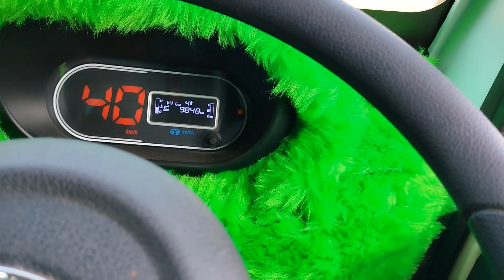रांची से रामगढ़ 👹 टाइल्स का भड़ा | Ranchi To Ramgarh tiles ka Trip | Tour Vlogs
villagevlog

marriage
marriage Couplevlog
marriage cute couple video
marriage couple love story part 1 marnage tips
marriage couple love story part
marriage tips Ashu PooR Vlogs  vlogs
Ashu PooR Vlogs
Ashu PooR Vlogs blocks ka video
Ashu PooR Vlogs blocks
rangiIa family vlogs ka video
rangila family vlogs ka ghar
culvert ghar
rangila family vlogs ka culvert ghar
kulvert ghar
Rangila family vlogs ka kulvert ghar
kulvert ghar
rangila family vlogs
matar bechne aaye bajar
sunil gudiya cute couple vlogs
sweet couple
couple kiss
goan ka ghar vlog
indian couple
couple video
couple vlogger
daily vlog video
daily vlog
new vlog video
daily vlogger
daily vlogs india
daily vlogs
Hindi vlogs
Jharkhand vlog
Jamshedpur vlog